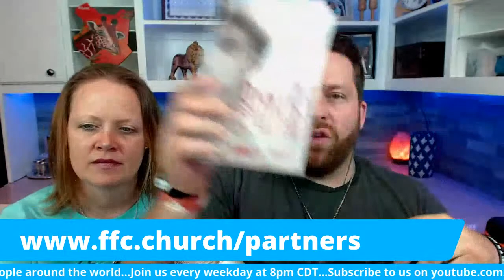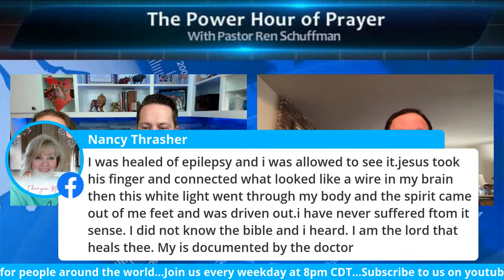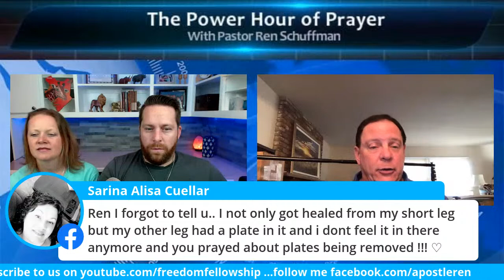Power Hour of Prayer with Guest Ken Fish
Ken Fish joins us tonight.  Ken has traveled the world teaching and ministering healing. He worked for John Wimber and was a force in the vineyard movement. We are going to see God move tonight.

by commenting on the video you give permission for us to use your likeness and name and video clips for any and all promotional production.